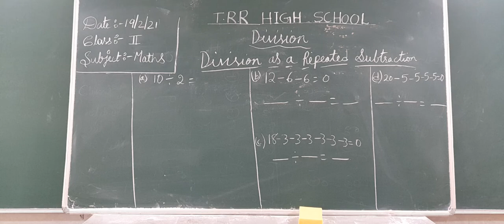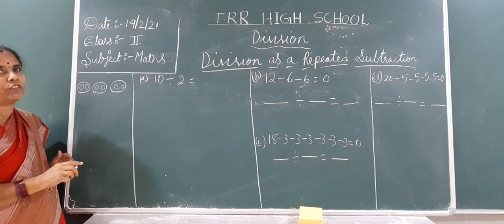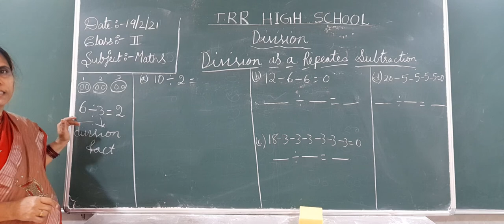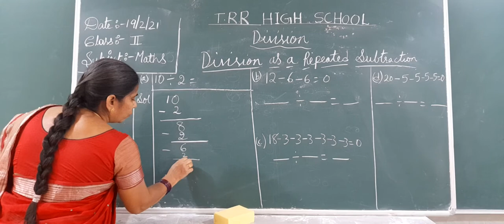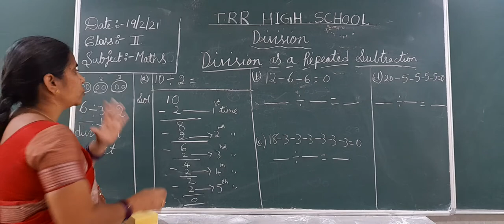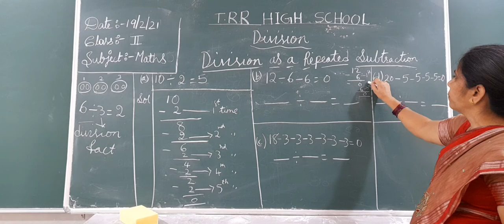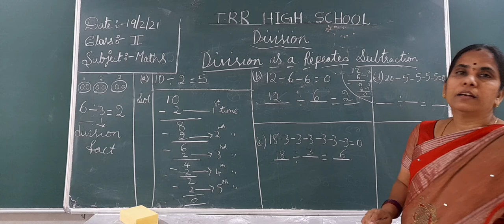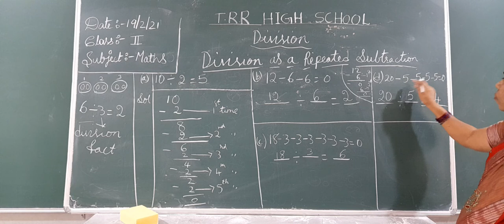2nd class maths 19-02 -2021